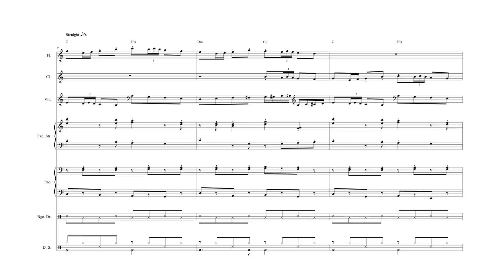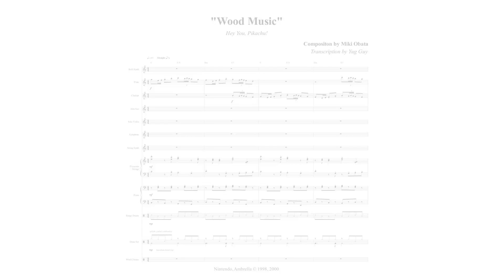"Wood Music" from Hey You, Pikachu! (N64) - Full Transcription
Theme of Viridian Forest.

A bad game with some otherwise pretty good music.

Song Title: Wood Music (もりのささやき)
Game Title: Hey You, Pikachu! (ピカチュウげんきでちゅう)
Composer: Miki Obata (小畑 幹)
System: N64